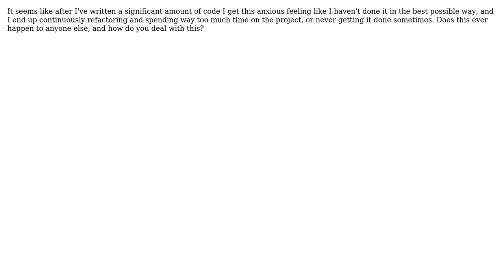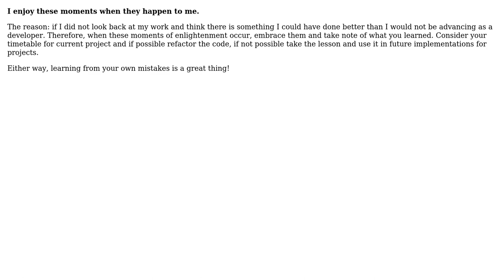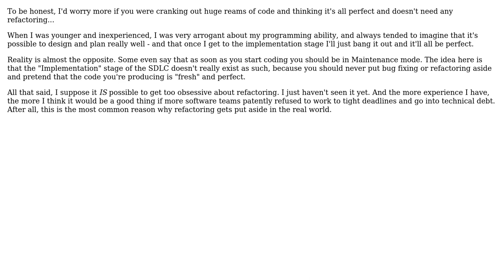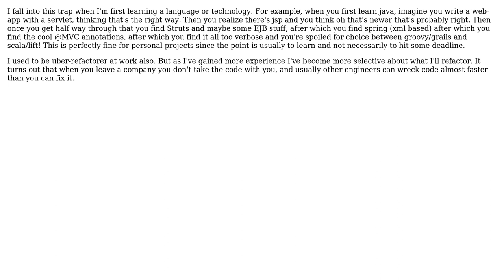Software Engineering: Does anyone else have a refactoring problem? (8 Solutions!!)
Software Engineering: Does anyone else have a refactoring problem?

With thanks & praise to God, and with thanks to the many people who have made this project possible! | Content (except music & images) licensed under CC BY-SA | Music | Images & others | With thanks to user Wayne Molina user Tim Murphy user Kevin user Kevin Hsu user Chris user Bobby Tables user bigtang user azheglov user Atomix and the Stack Exchange Network Trademarks are property of their respective owners. You are responsible for your own actions.